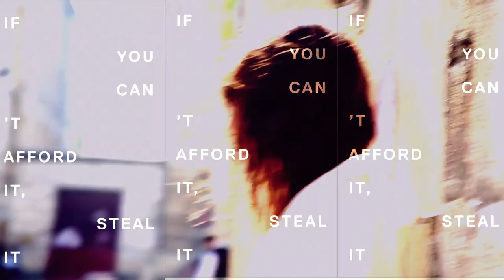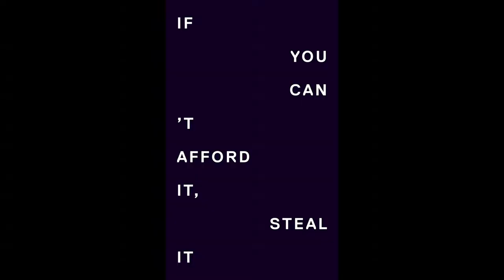each x other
By Paul Franco

Models Annabell Haef @IMG
Models Odette Pavlova @NEXT
models Agnes Sokolowska @IMG